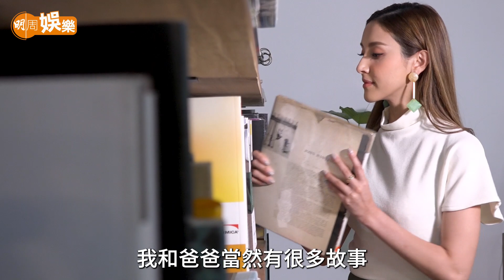從小灌輸唔可以浪費 陳凱琳教三子「分享」與「珍惜」|封面故事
「三個孩子的生活，時間好像永遠不夠用，做媽媽會有疲累的時候，需要付出很多時間和精神，但並不是犧牲而是投入，因為當中的滿足感，永遠令人意想不到。看到孩子們一天天長大，感覺所有的付出都非常值得，我覺得要在家庭與事業取得平衡，最重要是不能將工作的煩惱帶回家，當然工作時也要專注，不要心掛掛擔心他們在家裏的情況，所以老公的支持和鼓勵非常重要。」